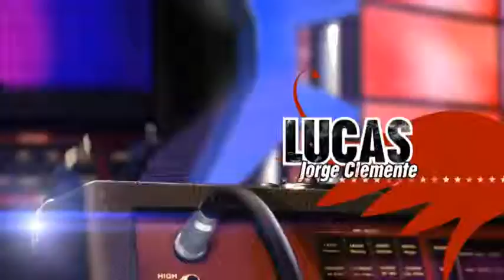❤ Lucia Gil en La Gira 1x01 ❤